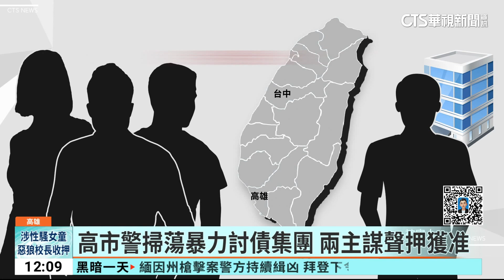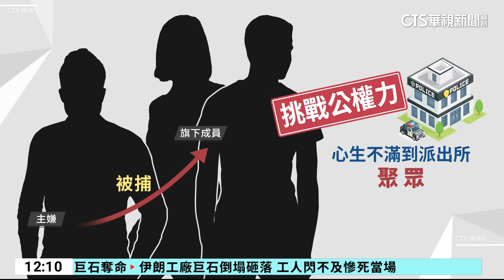高市警掃蕩暴力討債集團 兩主謀聲押獲准｜華視新聞 20231027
這個月11日高雄發生民眾聚集到派出所叫囂的事件，起因是家庭債務糾紛，警方調查後發現，其實這個暴力討債集團9月開始多次從中部南下到被害人家中叫囂、潑漆等，最後還因為集團成員被逮，心生不滿，號召討債成員到派出所公然挑戰公權力，現在通通被逮捕到案，何姓、沈姓主嫌則是聲請羈押獲准。